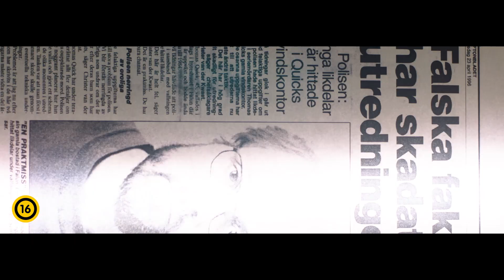Gyilkos szerepben | szinkronos előzetes #1 /krimi, thriller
Gyilkos szerepben
(Quick)
színes svéd krimi, thriller
Rendező: Mikael Håfström
Szereplők: Jonas Karlsson, David Dencik, Alba August
2020

Egy elképesztő történet a svéd kriminalisztika legnagyobb botrányáról, középpontjában egy újságíróval, aki egy egész jogrendszert kérdőjelezett meg. Hannes Råstam elkötelezte magát Thomas Quick ártatlanságának bizonyítása mellett és leleplezte azt a jogi káoszt, amely Quicket egy életre pszichiátriai kezelésre ítélte. A férfi magára vállalta egy kannibál erőszaktevő rémtetteit, köztük nyolc ember megölését, valamint állította, hogy további huszonöt gyilkossághoz is köze van.

THE PERFECT PATIENT is the captivating story about the biggest legal scandal in Swedish history, the story about the reporter who questioned an entire legal system. Hannes Råstam was dedicated to proving the innocence of Thomas Quick and unmask the legal chaos which sentenced Quick to a life in psychiatric prison. However, no one was interested in exonerating and freeing the worst serial killer in Sweden, a cannibalistic rapist who had been sentenced for eight murders and confessed to another twenty-five. This tale lays out a puzzle for the viewer to put together as the incredible story behind the Thomas Quick case is laid bare piece by piece. The audience will be continuously captivated by secret sources and one person's resilient sense of justice all the way until the overwhelming ending.